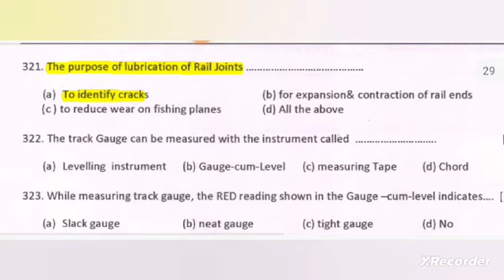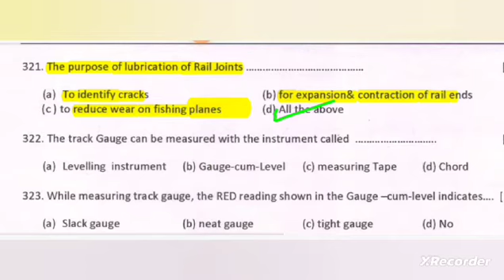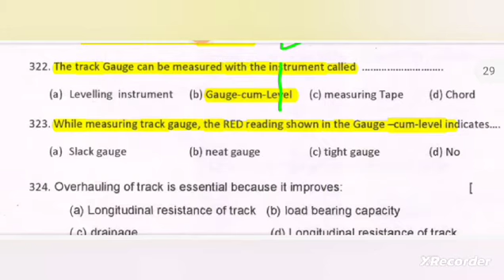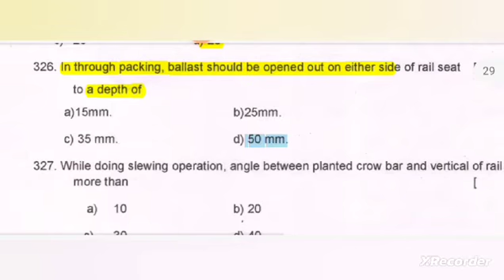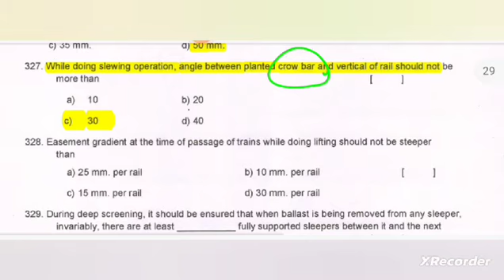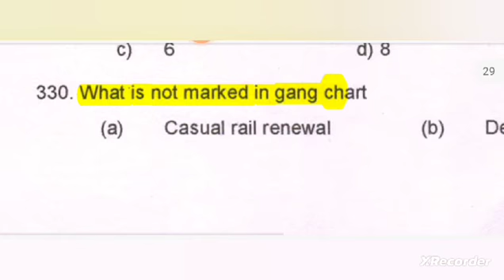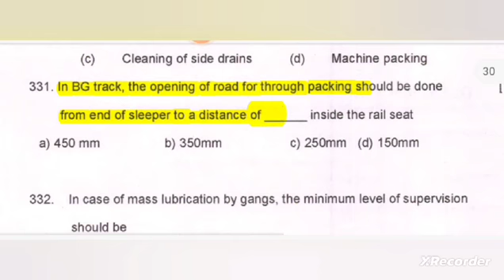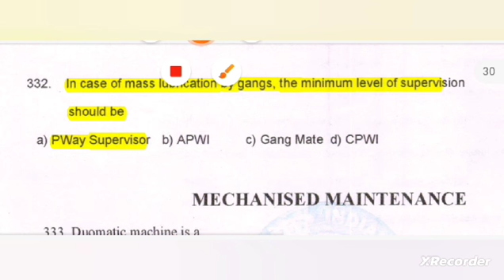THROUGH PACKING|| VERTICAL WEARS||LDCE JE QUESTION|| LDCE JE P.WAY QUESTION BANK || IRPWM HINDI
RAIL PATH MASTER

PATH MASTER

AMRIT SIR

IRPWM||JE QUESTION BANK|| JE PWAY QUESTION BANK|| BALLAST|| GENERAL AND SUBSIDIARY RULES|| STORE ||I

pway model question paper

RLY GYN
Manoj shrivastava
CHAND STUDY POINT
TECH GAINER
je pway objective questions Questions and Answers
je pway Question paper
je pway ldce previous question paper
je pway ldce question papers pdf

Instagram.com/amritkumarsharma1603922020